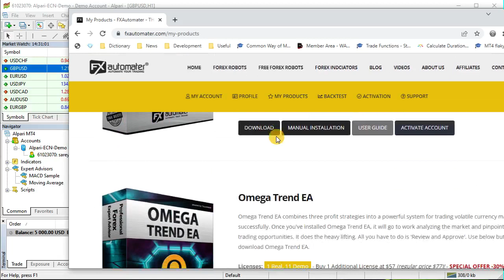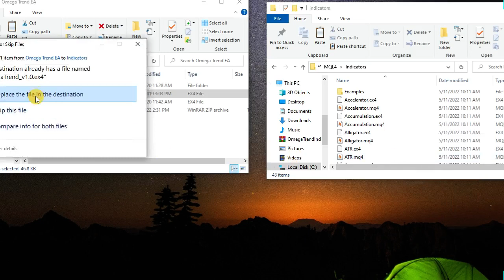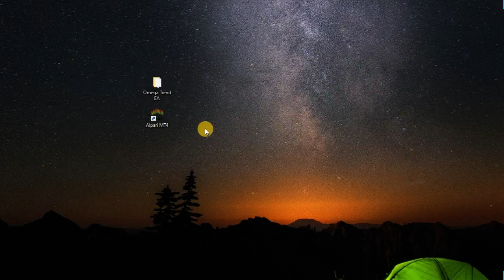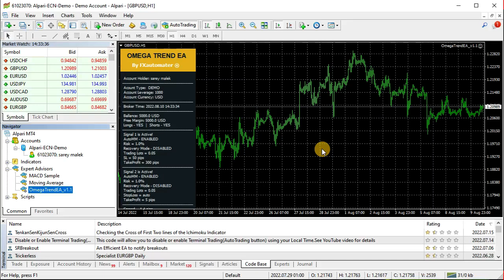How to install Omega Trend EA in MetaTrader 4 manually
In this video we show step by step how to download, install, activate and configure Omega Trend EA manually in MetaTrader 4 trading platform(MT4) manually.

Omega Trend EA is a forex robot (expert advisors) developed to trade on EURJPY and GBPUSD currency pairs. Omega Trend EA is a professional forex robot implemented with 3 simple but powerful trading principles that any trader can use to boost their performance and profits.

Here what is included in Omega Trend EA:
- Advanced Time Management System
- Broker protection system
- Trend spotting
- Strategy diversity
- Dynamic entries and exits
- FULL MetaTrader 4 (MT4) compatibility
- Compatible with Windows OS

Read more about Omega Trend EA on our official Check all our forex robots (expert advisors)